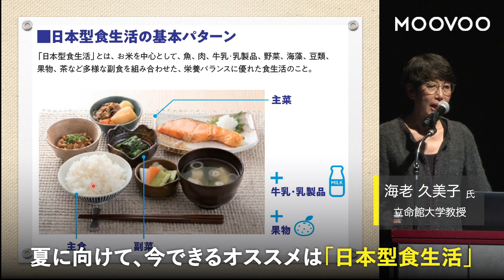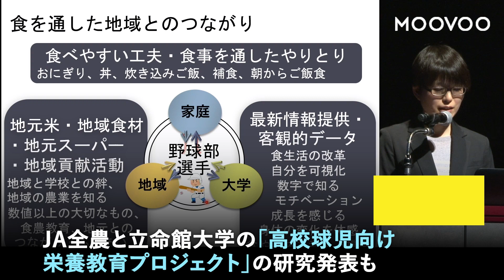糖質しっかり 体力つけよう「高校野球と食事」シンポジウムが京都で開催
Moovoo(ムーブー)では、「スマートな暮らし」をコンセプトに、モノ・サービスを通して知的好奇心を満たす、新しい価値観を提供するコンテンツを毎日動画で配信しています。

週１回ヒット記事をお届けするLINEアカウントはこちら。

記事・動画の掲載希望、ご意見・ご感想は、お手数ですが